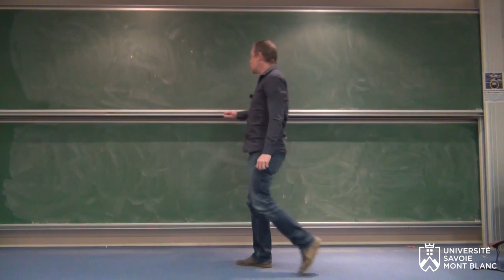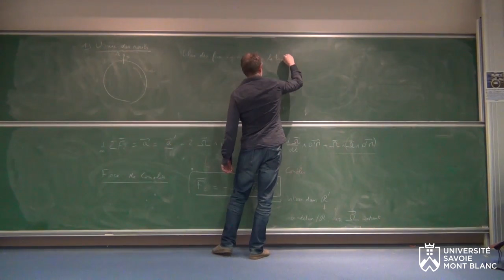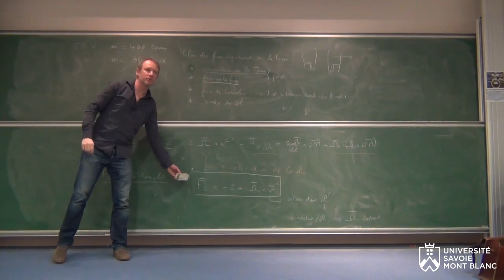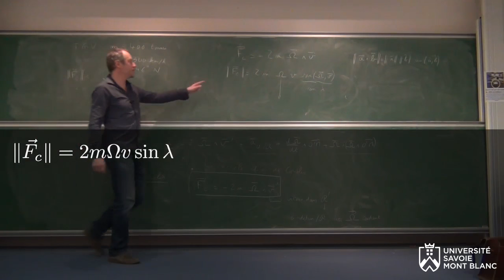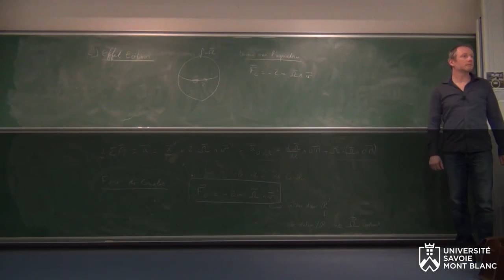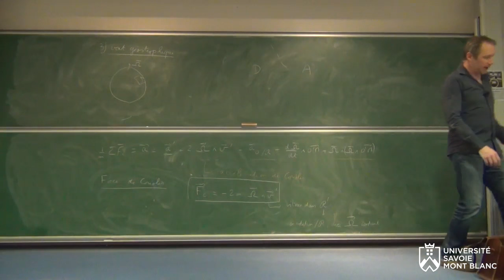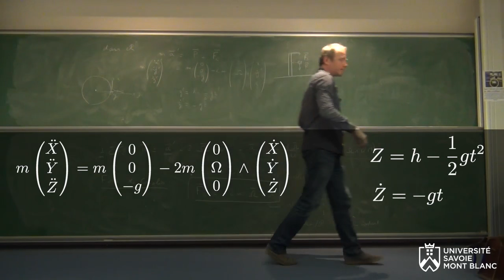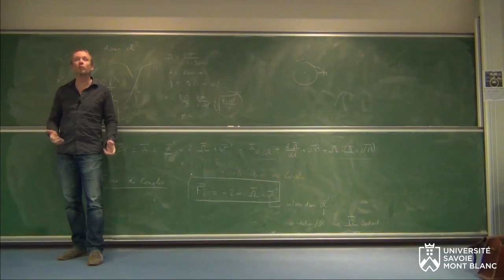Mécanique, semestre 2, cours 7 : force de Coriolis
Cette séance de cours continue l'étude des référentiels non galiléens et s'intéresse plus particulièrement à la force de Coriolis.

La plateforme youtube n'étant pas vraiment adaptée pour le partage de contenus qui sont susceptibles d'évoluer au fil du temps, comme c'est le cas pour les vidéos de cours (correction de coquilles, amélioration des explications, ajout de contenu, etc), les versions les plus à jour (avec un générique plus élaboré) des vidéos de ce cours sont librement accessibles (visionnables et téléchargeables) à l'adresse suivante :